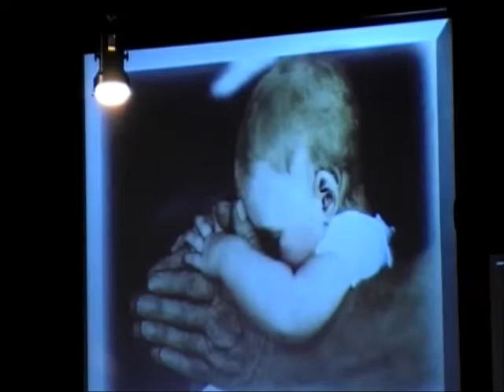TPC 01/11/2015 Not Forgotten Part 2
Pastor Russell Davis